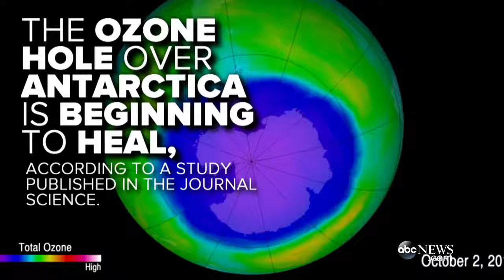Ozone Layer Is Healing, Scientists Say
A new study has found that the ozone hole over Antarctica has shrunk by 1.5 million square miles, or about half the area of the contiguous U.S..

[bbc news] 'Healing' detected in Antarctic ozone hole Researchers say they have found the first clear evidence that the thinning in the ozone layer above .

The Earth's protective ozone layer is slowly recovering, United Nations scientists report. Watch full report here

Earth's protective but fragile ozone layer is beginning to recover, largely because of the phase-out since the 1980s of certain chemicals used in refrigerants and .